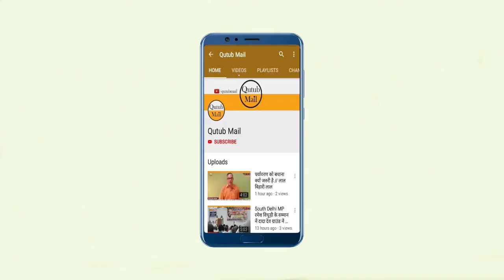"स्वावलंबन शब्द सार" निरंतरता के साथ साहित्य जगत में महत्वपूर्ण भूमिका निभा रही है { Qutub Mail }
स्वावलंबन शब्द सार   (साहित्यिक प्रकोष्ठ  स्वावलंबन ट्रस्ट) के उत्तर प्रदेश प्रांत द्वारा ऑनलाइन काव्य गोष्ठी का आयोजन किया गया। इस अवसर पर अठारह रचनाकारों की विभिन्न विषयों पर रचनाओं ने श्रोताओं को भावविभोर कर दिया। इस गोष्ठी का शुभारंभ  स्वावलंबन शब्द सार की राष्ट्रीय संयोजिका परिणीता सिन्हा ने दीप प्रज्वलित करके किया। सीमा सिंह (प्रांत संयोजिका उत्तर प्रदेश ) ने मधुर कंठ से माँ शारदे का वंदन-गान किया |
राष्ट्रीय  सह - संयोजिका भावना सक्सेना ने अतिथियों का गर्मजोशी से स्वागत  किया l इस कार्यक्रम में मुख्य अतिथि के रूप में रेणु भाटिया ( प्रदेश सचिव,भारतीय जनता पार्टी ) और कार्यक्रम अध्यक्ष राजेन्द्र निगम 'राज ' (संस्थापक 'परम्परा ') रहे। उन्होने अपनी गजलों से कार्यक्रम में ऐसा समां बाँधा कि श्रोतागण मंत्रमुग्ध हो गये । स्वावलंबन ट्रस्ट की राष्ट्रीय अध्यक्ष मेघना श्रीवास्तव  और महामंत्री राघवेन्द्र की विशेष उपस्थिति रही। उन्होंने स्वावलंबन ट्रस्ट की विभिन्न गतिविधियों के बारे में सबको अवगत कराते हुए स्वावलंबन ट्रस्ट की साहित्यिक शाखा की प्रशंसा करते हुए कहा कि "स्वावलंबन शब्द सार" पूरी निरंतरता के साथ  साहित्य जगत में अपनी महत्वपूर्ण भूमिका का निर्वहन कर रही है .कार्यक्रम के अध्यक्षीय संबोधन में राजेन्द्र निगम ' राज ' ने सभी के काव्य-पाठ की सराहना की और स्वावलंबन शब्दसार परिवार के उज्जवल भविष्य की कामना की । इस अवसर  पर  शकुंतला मित्तल,  ऋचा सिन्हा ,दर्शनी प्रिया, मोना सहाय, सीमा सिंह, निवेदिता सिन्हा, श्रुतकृति अग्रवाल, चंचल ढींगरा,  अंशिका श्रीवास्तव स्वीटी सिंगल ' सखी '  ,रीना सिन्हा, शशिकांत श्रीवास्तव, पूनम श्रीवास्तव , प्रतिभा दूबे आदि की उपस्थिति रही ।